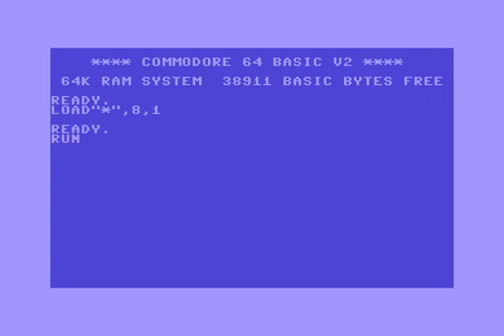Vagabonds Intro 25 ! Commodore 64 (C64)